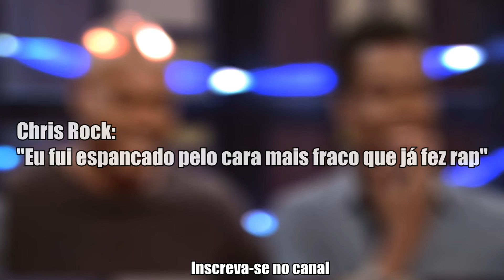[TRETA] CHRIS ROCK INSULTA WILL SMITH EM SHOW🔥